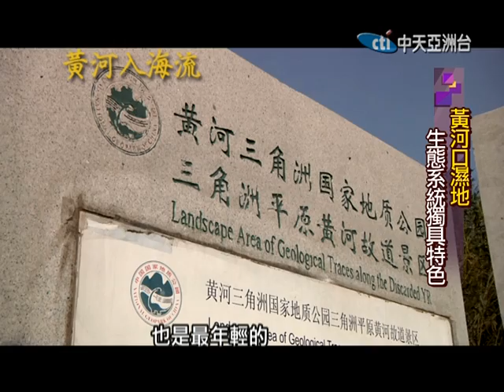慧眼看兩岸-黃河入海流-黃河口溼地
中華民族的母親河『黃河』，發源於青海，經過九個省區，最後在山東省東營市入海，他在入海口孕育了大陸的暖溫帶最完整，最廣闊，也是最年輕，被稱為大陸最美的濕地生態系統，除此之外，黃河口大閘蟹，海參等高經濟養殖業，也在這裡蓬勃發展，同時這裡還是大陸第二大石油工業基地。看看東營這個得天獨厚的城市，如何利用他們的先天優勢，發展成為一個兼顧生態文明的典範城市。